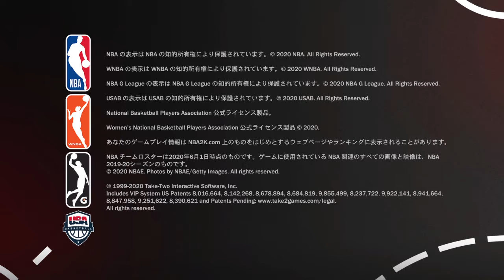NBA 2K21_20200914レイカーズvsクリッパーズ